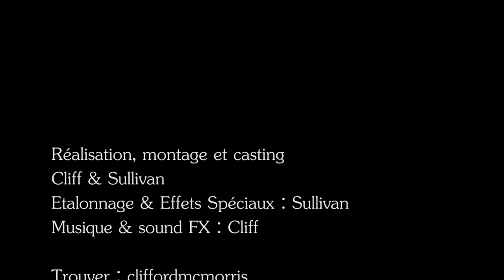Portal la genèse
La genèse de Portal et d'Aperture Science, comment tout a commencé...